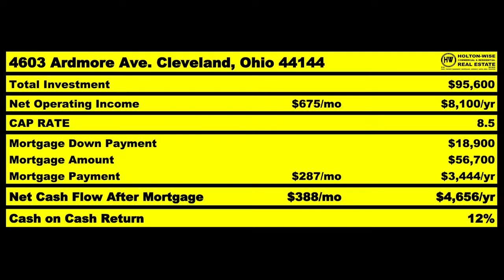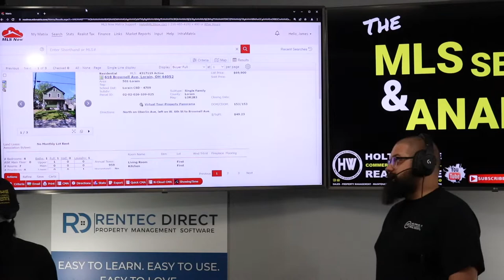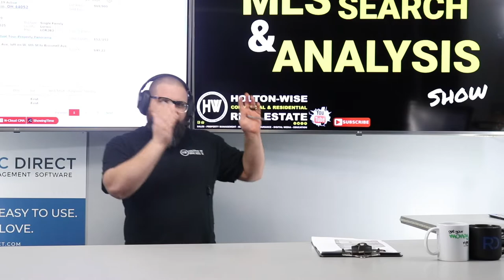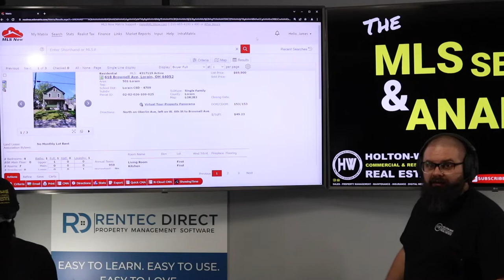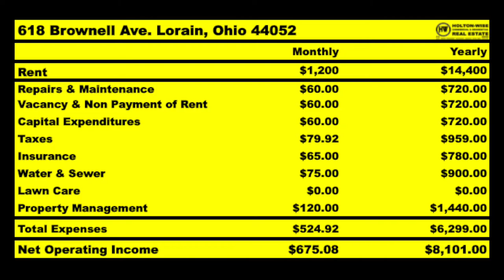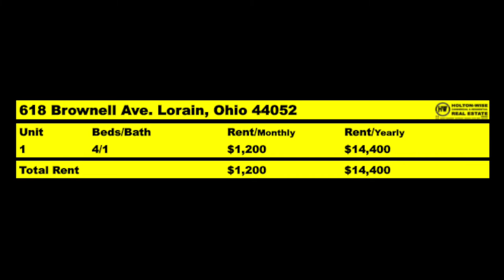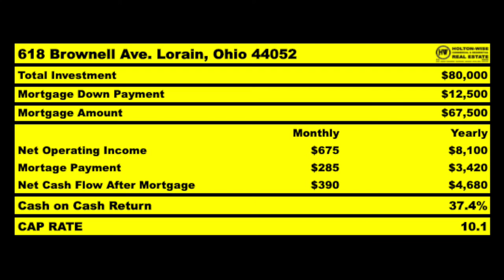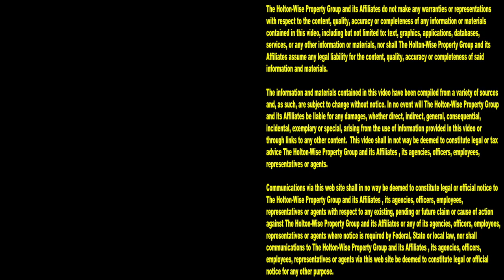Taking Advantage of Bad Realtors in Lorain Ohio | MLS Search & Analysis 1,666 - 618 Brownell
If you are an out of state investor trying to buy cash flow rental properties in Lorain, Ohio, you're going to need the best Realtor representation money can buy. If you end up working with a real estate agent who claims to be investor friendly but doesn't really know what they are doing, you are going to get screwed out of a lot of money. During the 1,666th episode of The MLS Search & Analysis Show investor friendly real estate agent James Wise is showing an out of state investor how they can take advantage of a seller who hired a local Realtor who isn't very good at their job.

📺 HELPFUL RESOURCES
Holton-Wise FAQ